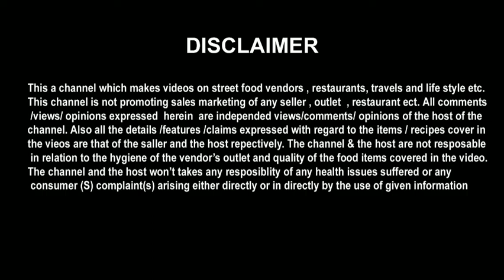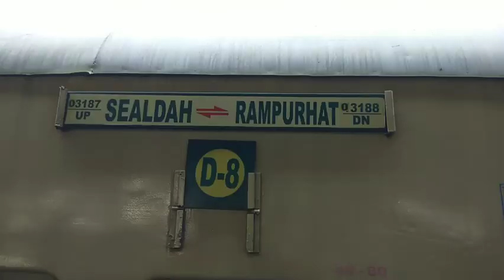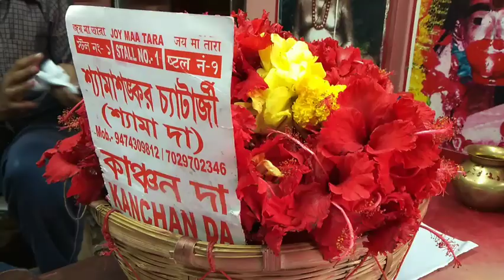জয় জয় তাঁরা || চলো Tarapith এ 🙏🙏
Train

Ganadevota Express
Ma Tara Express
Malda Town Intercity Express Via Rampurhat
Viswabharati Fast Passenger

Hotel

Bina Pani
Sonar Bangla
Larica
Tara
Shelter

Day Excursion Trip

Nalhati
Birchandrapur
Akaipur